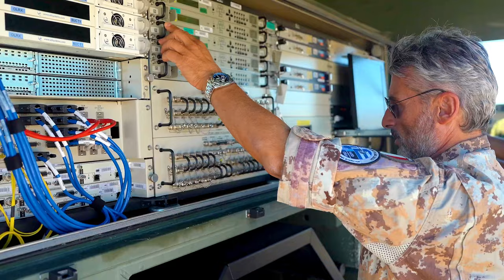NATO's Ramstein Flag 24 Exercise - Greece 2024: INSANE Air Power!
Join us as we delve into NATO's Ramstein Flag 24 Exercise taking place in Greece from September 30 to October 11, 2024! This groundbreaking military exercise, organized by NATO’s Allied Air Command alongside the Hellenic Air Force, showcases the incredible air power and tactical prowess of NATO member countries.

In this video, we’ll explore the objectives of the Ramstein Flag 24, which aims to reinforce NATO’s commitment to the 'Deter and Defend' strategy, ensuring security and stability across the Euro-Atlantic region. Get ready for INSANE aerial displays, strategic maneuvers, and insights into the latest advancements in military aviation.

Watch as various air forces come together to execute complex operations, highlighting the importance of multinational cooperation in defense strategies. Don’t miss out on exclusive footage and expert commentary on this pivotal exercise that underscores NATO's resolve in today’s dynamic security environment.

Showcasing NATO’s air power during exercise Ramstein Flag 24
GREECE
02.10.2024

Exercise Ramstein Flag 24, organised by NATO’s Allied Air Command and the Hellenic Air Force, is under way in Greece. This exercise runs from 30 September to 11 October 2024 and marks the first iteration of the ‘Flag’ series, which aims to demonstrate NATO’s determination and capacity to implement and execute the ‘Deter and Defend’ concept across NATO member countries in the Euro-Atlantic region.

The primary objective of Ramstein Flag 24 is to strengthen cooperation, interoperability and integration among Allied forces. It serves as a powerful demonstration of NATO’s resolve, commitment and ability to deter potential adversaries while defending the Alliance through multi-domain operations.

Along with NATO AWACS aircraft and NATO RQ-4D Intelligence, Surveillance and Reconnaissance drones, over 130 fighter and enabler aircraft from Canada, France, Greece, Hungary, Italy, Poland, Portugal, Romania, Spain, Sweden, the United Kingdom and the United States are participating in the exercise.

The exercise integrates air, land, maritime, space and cyber domains under NATO command and control. It provides a unique opportunity to practise Counter Anti-Access/Area Denial (C-A2/AD) and Integrated Air and Missile Defence (IAMD) tactics, techniques and procedures in a realistic operational environment.

Footage includes Allied fighter jets flying in different formations over Greece, featuring Eurofighters, F-16s, F-35s, Gripens and Rafales from Allies. Allied jets launching sorties from Andravida Airbase and Araxos Airbase in Greece. Interviews with key personnel, including Brigadier General Matthaios Kanoupakis, exercise director for exercise Ramstein Flag, detachment commanders from Portugal, Spain, Sweden, the United States, and a NATO Deployable Air Control Centre, Recognized Air Picture Production Centre and Sensor Fusion Post (DARS) representative.